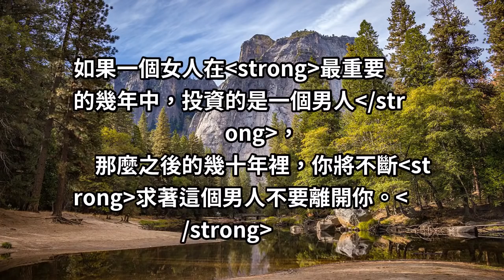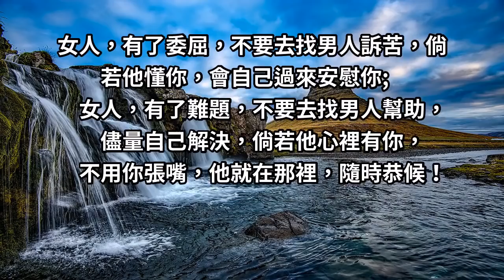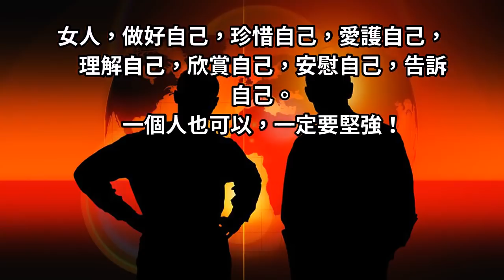心理學：沒事從來不給男人發簡訊打電話的女人，最後都變成什麼樣了？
如果一個女人在最重要的幾年中，投資的是一個男人，
那麼之後的幾十年裡，你將不斷求著這個男人不要離開你。

如果你投資的是自己，那麼你會很順利的收穫真正屬於你的愛情，
認準一句話：只有當自己處於一個最好的姿態，才會有好男人來愛你。